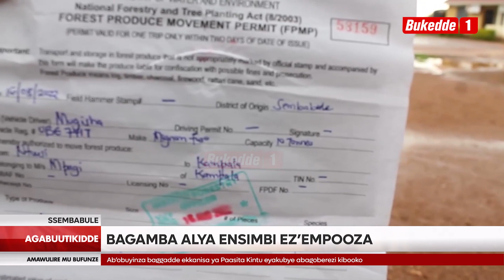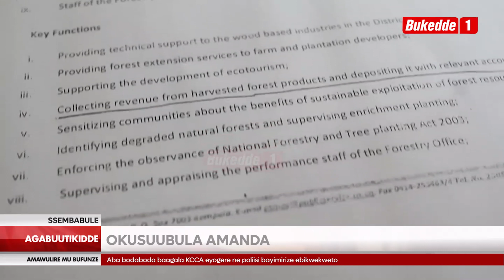Agabuutikidde: Okusuubula amanda , bakkansala batabukidde ow'ebibira bagamba alya zampooza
Akulira ebibira (District Forest Officer) Bukenya Henry ali mu kattu olwa kkanso okumulumiriza nti yeezibika ensimbi z'omusolo z'asolooza ku manda saako okujingirira receipt. Bano bagamba nti bafiiriddwa ensimbi eziwerako ku misolo ng'abantu aboolubatu bazibulankanya ekiviiriddeko okubulwa ensimbi ezitambuza emirimu.